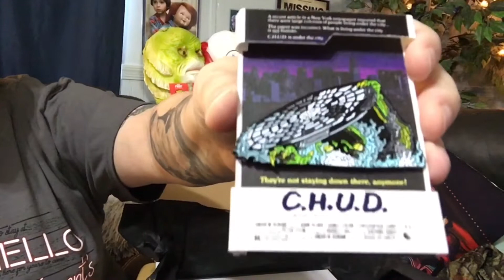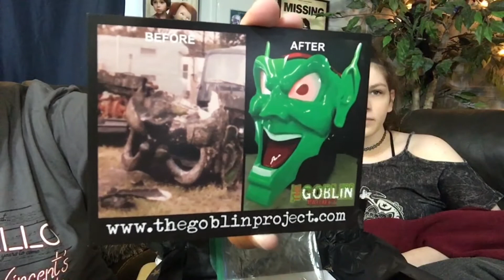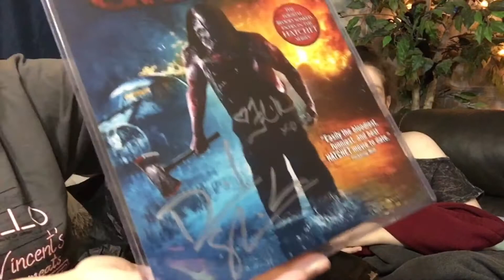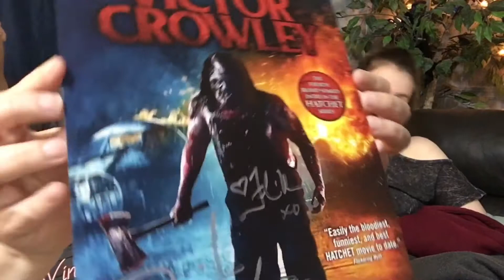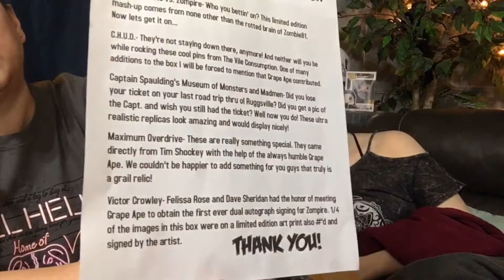ZOMPIRE JUNE MONSTER BOX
This June Monster Box is 🔥! Two autos in this one🤩🥰 Make sure you watch the whole video👍🏻😉